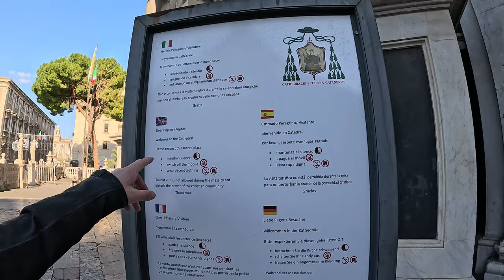Most dangerous city of europe? Catania Sicily Italy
🚶‍♂️ Explore the charm of Catania with me!

Discover local flavors, stunning views, and the laid-back vibes of this unique city. 🌋 Let's wander together through Catania's gems! 🌍